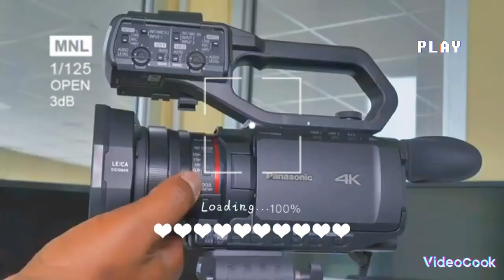COME SHOOT YR PROJECTS WITH FXME CASSETTE MEDIA